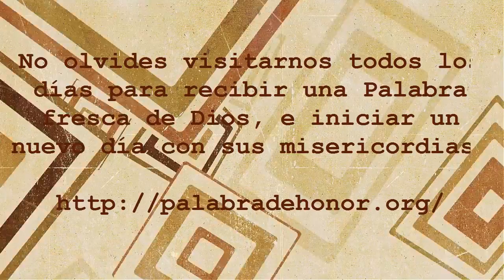04 de noviembre Pelea la BUENA Batalla....!